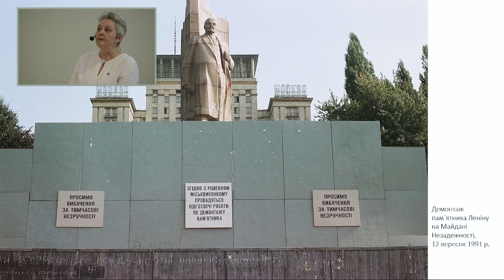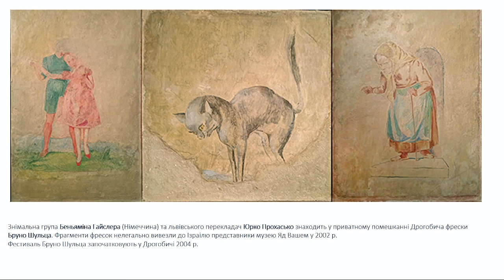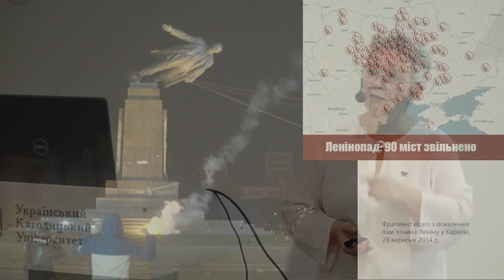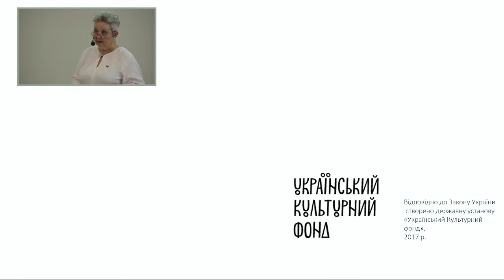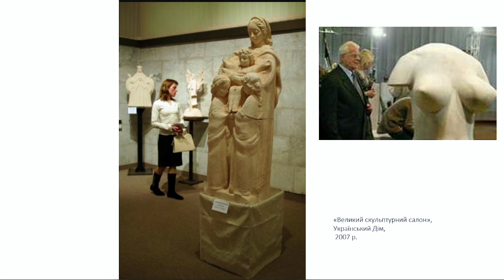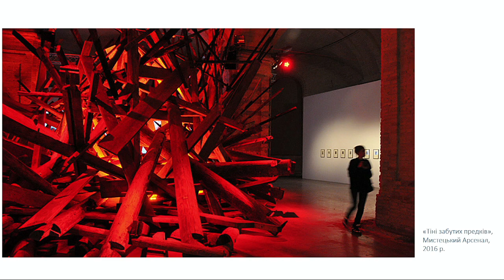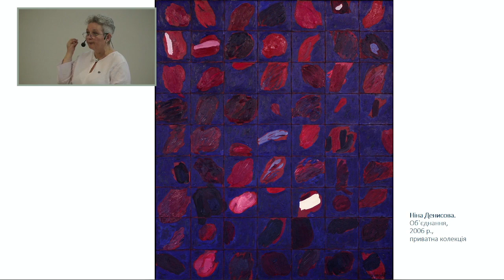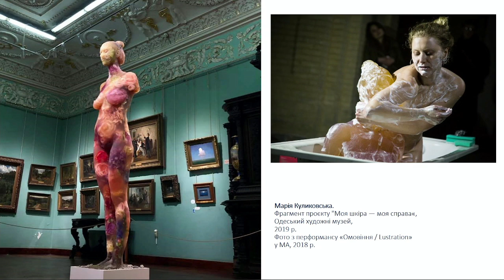Діана Клочко: 30 років про мистецтво | Стипендія Шептицького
🔸 Які візуальні проєкти вплинули на розуміння поняття «сучасне мистецтво»?
🔸 Які твори відомих художниць змінюють не лише галерейний, а й музейний контекст?
🔸 Як руїнування і руйнування урбаністичної спадщини стали феноменом перетворень, що змінює культурний ландшафт країни?

Дивіться лекцію мистецтвознавиці Діани Клочко про розвиток художнього мистецтва за часи Незалежності!

Лекція проводилася в межах проєкту «Стипендія Шептицького» за підтримки Українського культурного фонду.